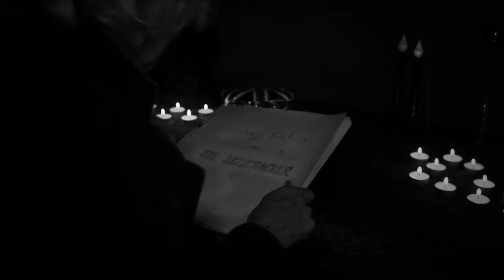The Terry Disley Experience - Tchaikovsky's 'Dance of the Reed Flutes'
The Terry Disley Experience performing Part One of "The Jazzcracker" - a collection of jazz variations on Tchaikovsky's Nutcracker Suite arranged by Terry Disley. Featuring Terry Disley piano & keyboards / Gary Brown bass / Stephen Rossi drums / Marquinho Brasil percussion.